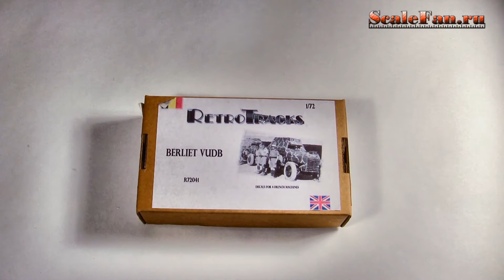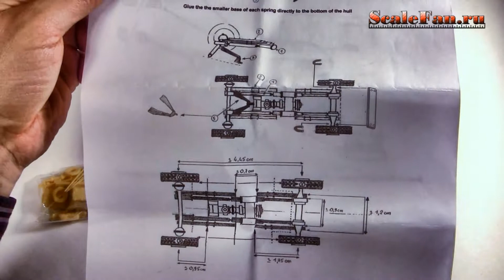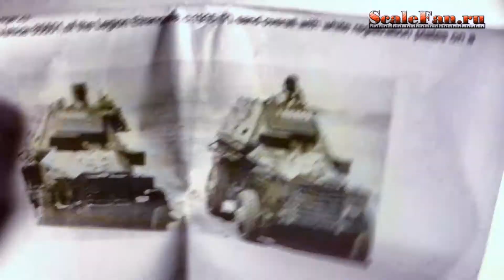RetroTracks BERLIET VUDB scale model